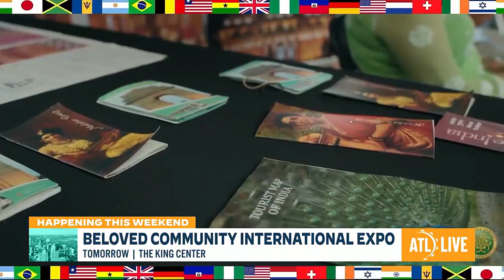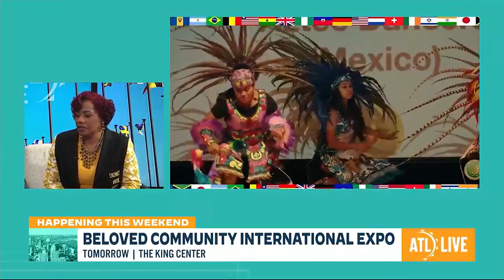Beloved Community International Expo with Dr. Bernice King